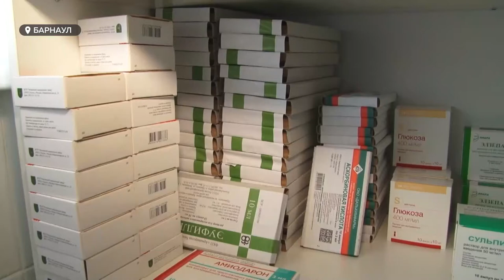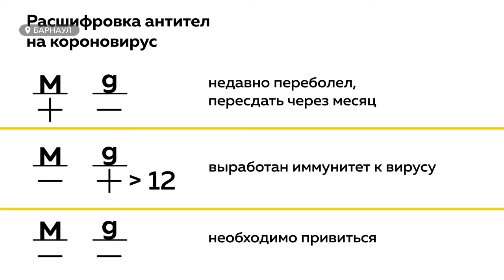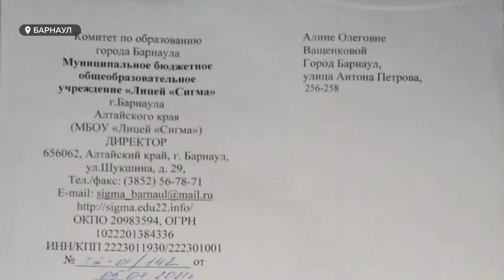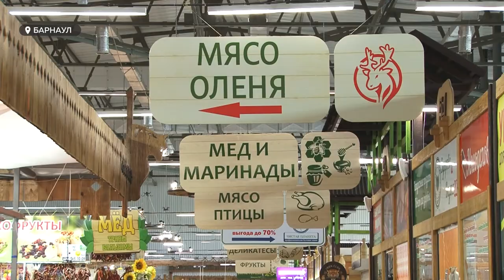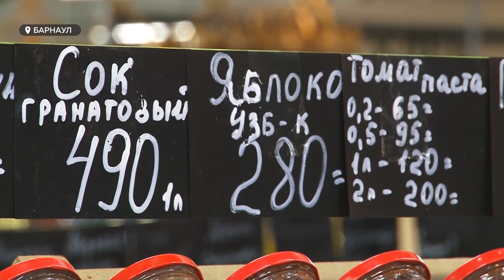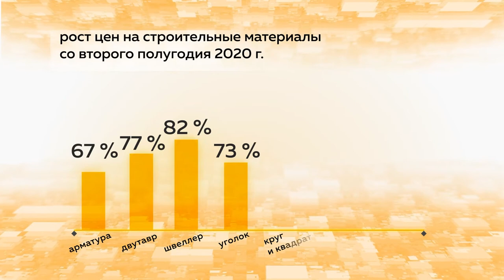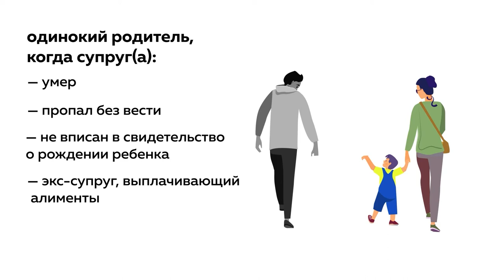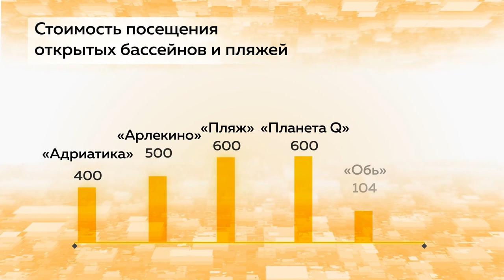«День с Толком». 10.07.2021 Итоги недели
О самых заметных событиях уходящей недели смотрите в итоговом выпуске программы «День с Толком».